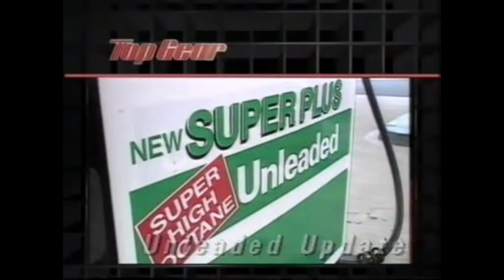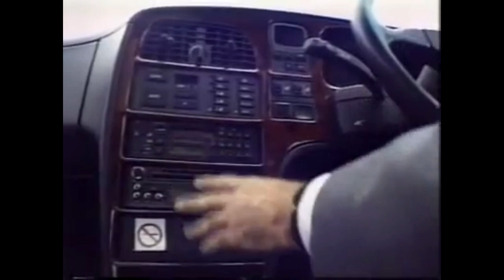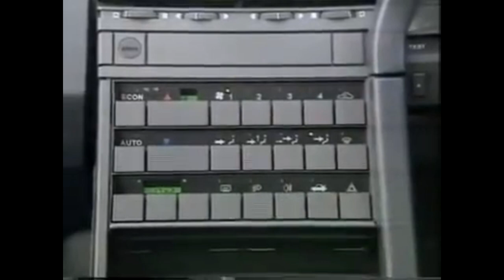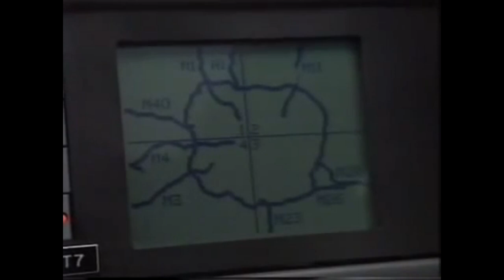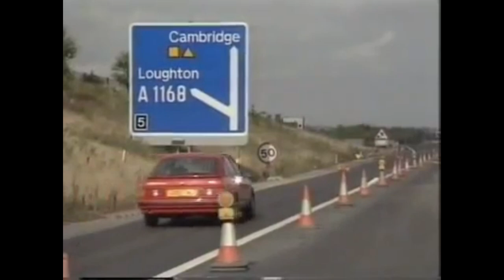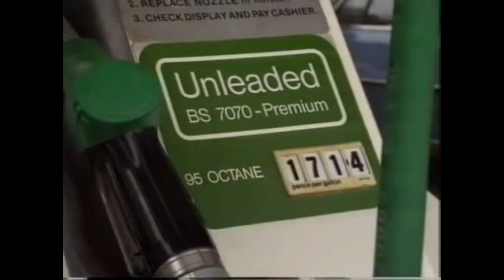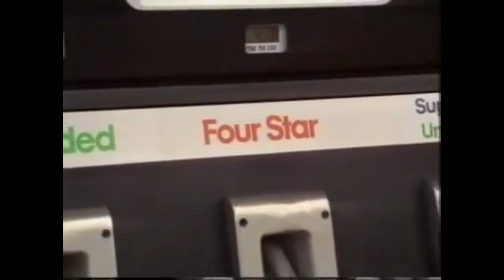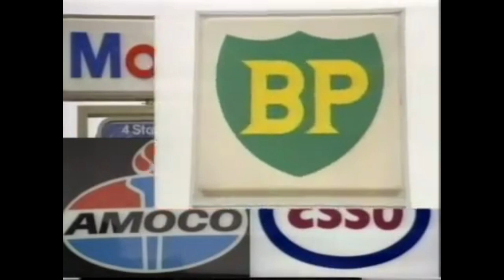Old Top Gear 1989 William Woollard, Chris Goffey, Tom Boswell Jeremy Clarkson and Tiff Needell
Old Top Gear 1989 , with William Woollard, Chris Goffey, Tom Boswell Jeremy Clarkson and Tiff Needell.
Company cars of the day are reviewed Alfa Romeo 164 Lusso automatic, SAAB cde automatic, Lancia Thema se turbo.
Concerns are raised about the new  unleaded fuel and how they will affect old cars, Jeremy Clarkson is at a auto jumble looking at old car parts and wondering why ? and Tiff Needell Explains The Ford Rs 500 and how it was homologated into the British Touring Car Championship.